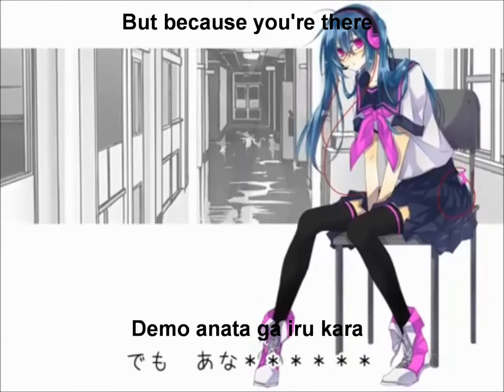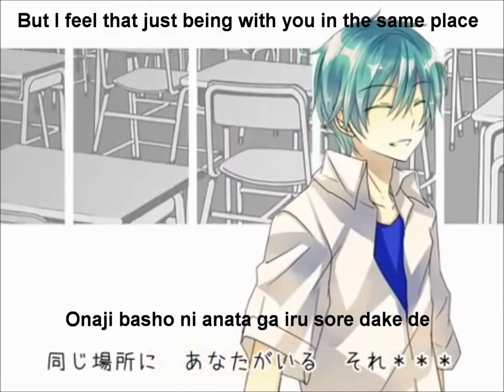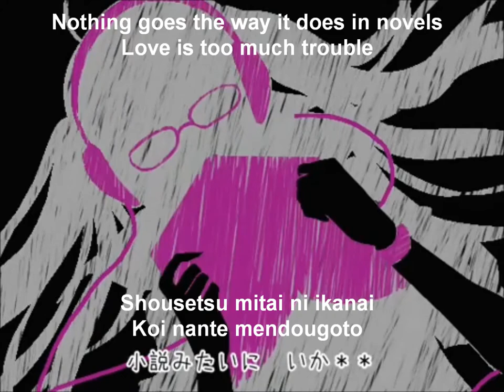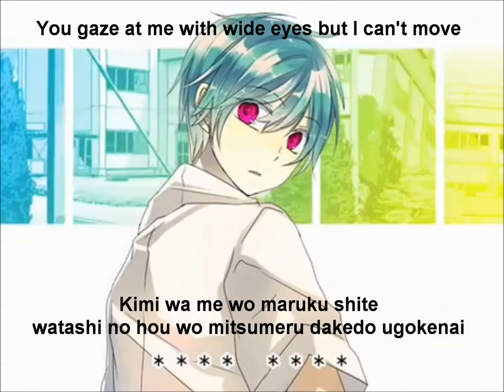【初音ミク】こっちくんな月曜日【オリジナル】English and romaji subs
Upbeat instrumental, and I really like the PV art.

Title: 【初音ミク】こっちくんな月曜日【オリジナル】Kocchi kunna getsuyoubi/Don't you come at me, Monday
Composer: PIROPARU
PV: 多英子